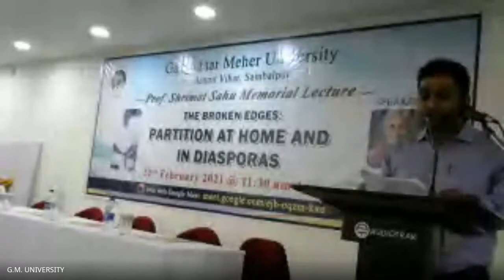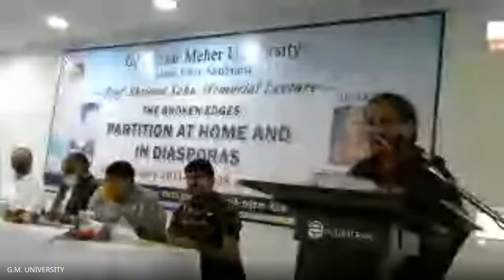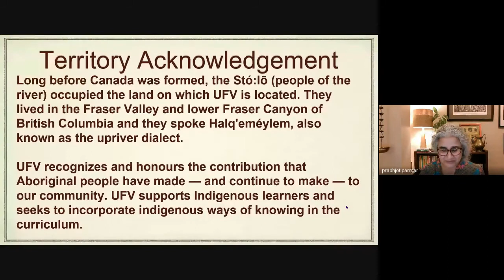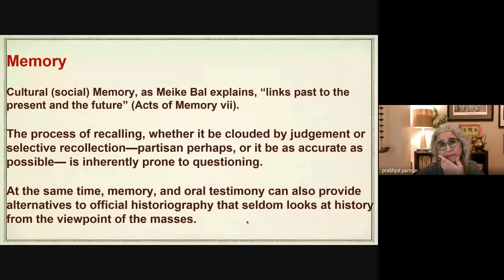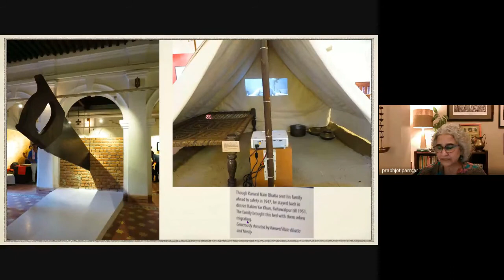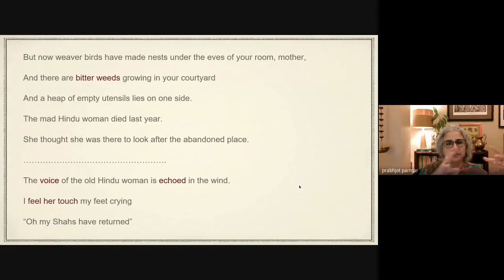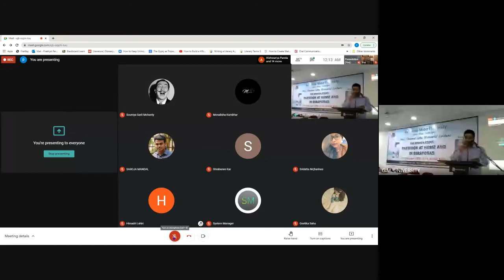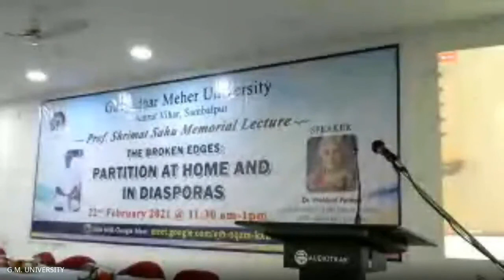Prof Shrimat Sahu Memorial Lecture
School of English,
G.M. University, Sambalpur